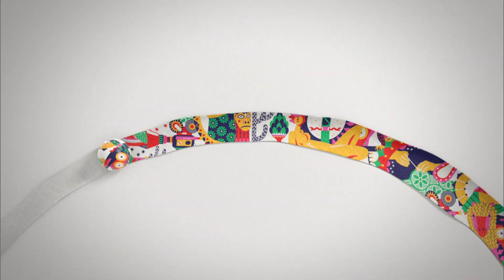Vinheta de 45 anos da Globo em Pernambuco (2017)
Parte do processo de descaracterização da Globo Nordeste para Globo Recife.